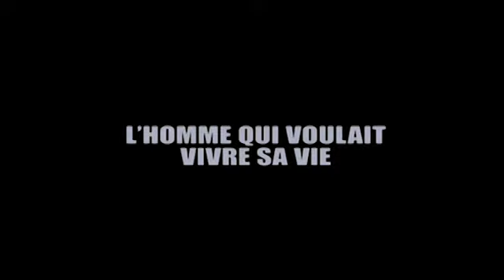L'homme qui voulait vivre sa vie - Bande annonce - Madame Figaro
Drame de Eric Lartigau. Avec Romain Duris, Catherine Deneuve, Marina Foïs, Niels Arestrup, Branka Katic.
En salles le 3 novembre.